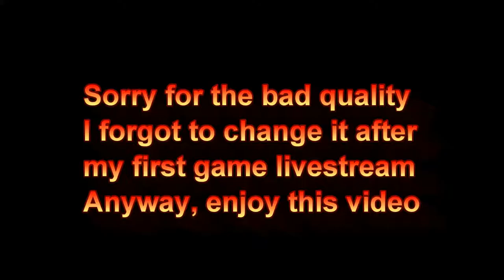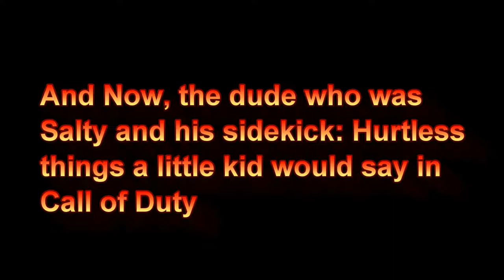Kills, Thrills and a Kid that won't Chill